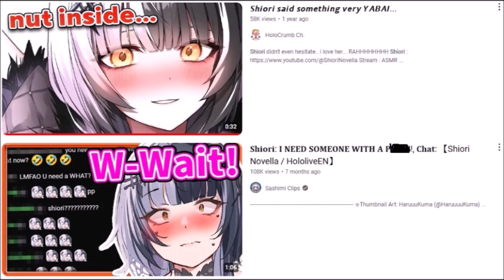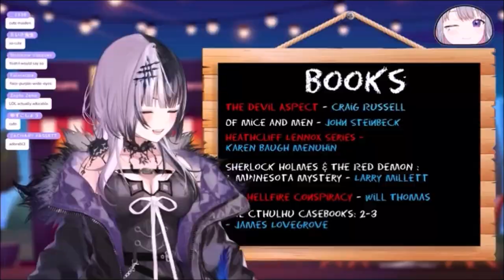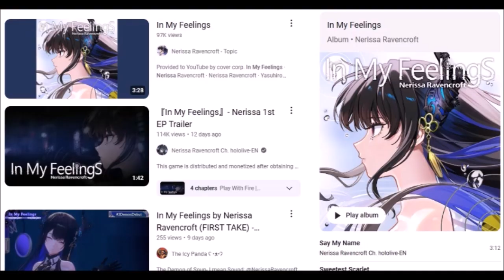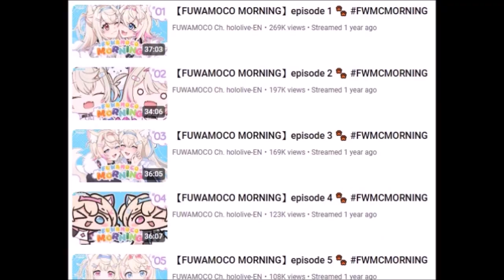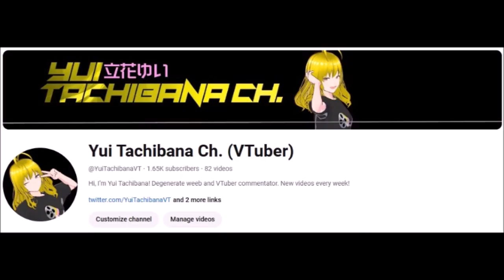Hololive English Advent: One Year Later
This is the legacy and retrospect of Hololive English Advent, the third generation in their branch that has proven to be just as perfect and amazing as their fellow predecessors and paving the way for future members including HoloJustice.

This video followed COVER Corp. guidelines and sheds positive lights on its members. Please support the clippers and artists!